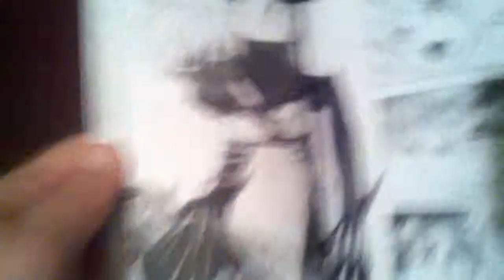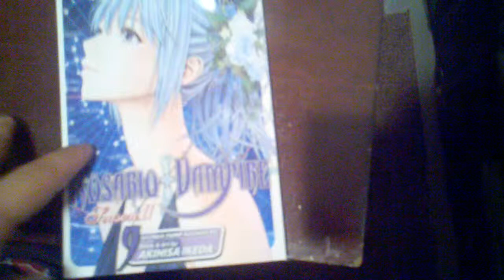Rosario + Vampire Season 2 Volume 9 Review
I Review The Ninth Book In The Second Manga Book Series Of Rosario Vampire For Your Enjoyment.